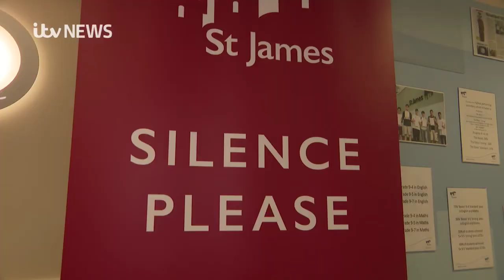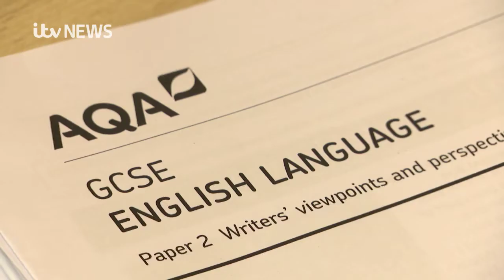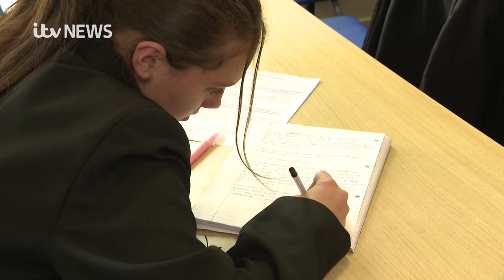St James School discuss the return of GCSE's in 2022.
St James School provide ITV Westcountry with insight into how students are feeling as they prepare for GCSE's.